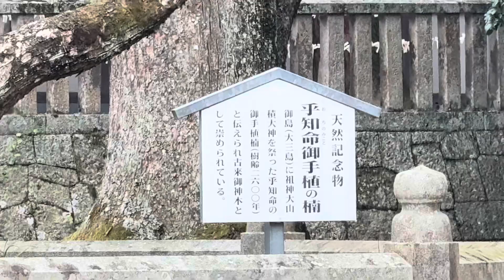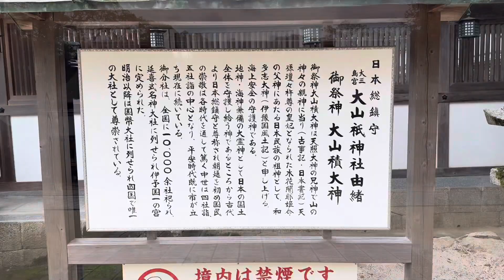大山祇神社 紅葉 愛媛県